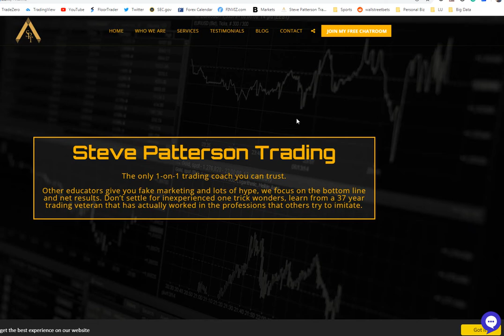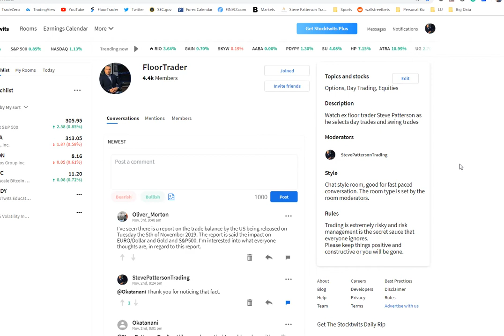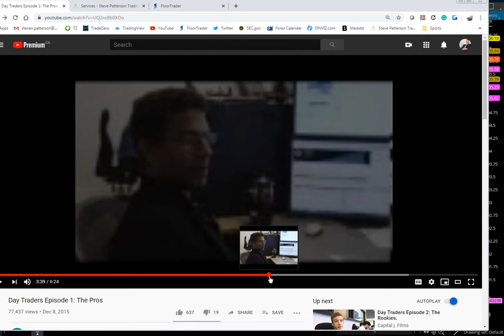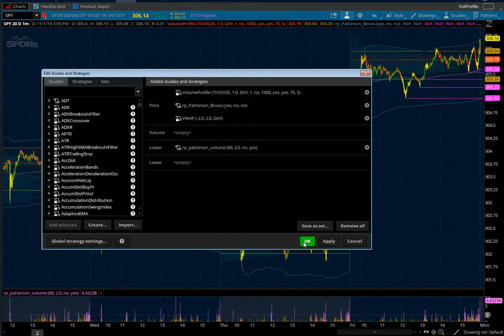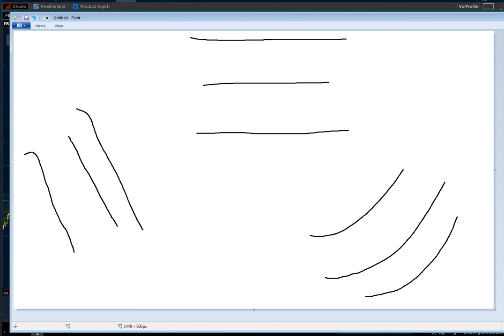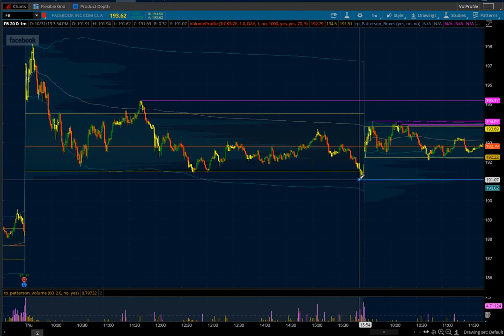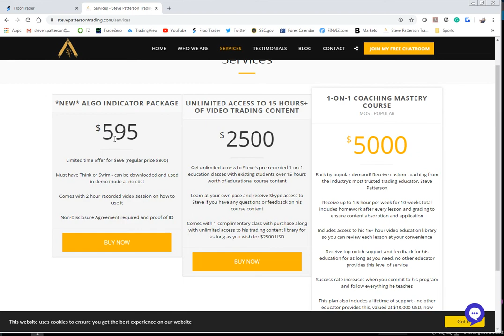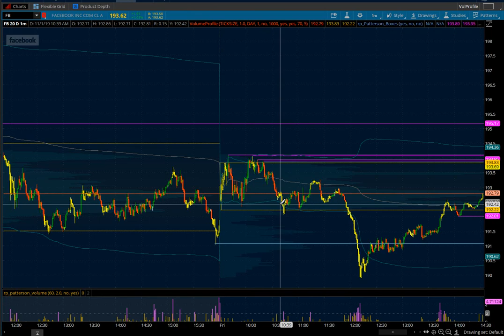MUST WATCH for Day Traders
In this video, I share some of my secrets to how I made money for 40 years as a floor trader and professional prop trader.